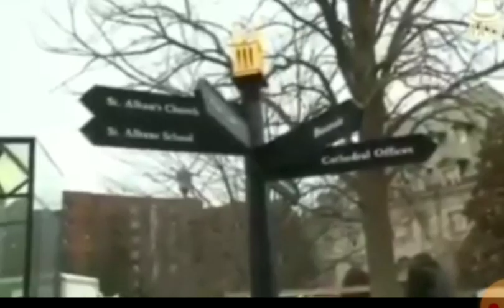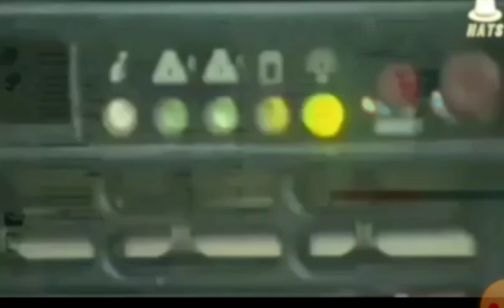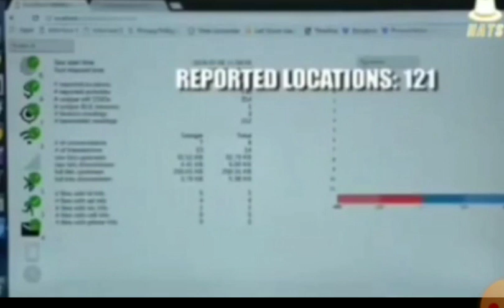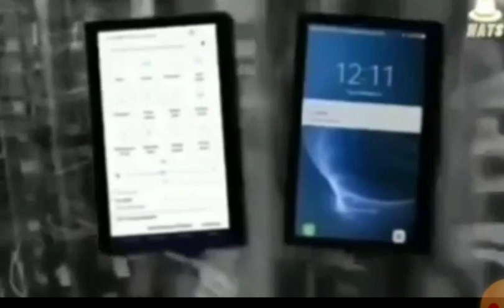google knows more then you think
cryptography and stuff!

neat!